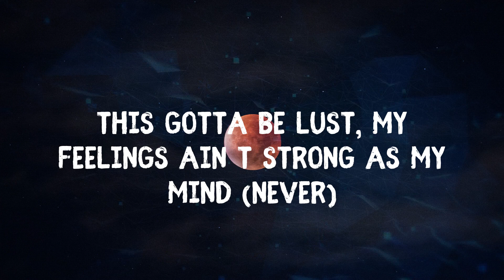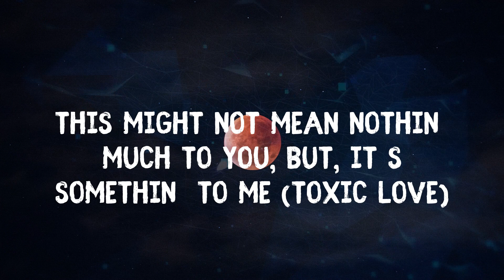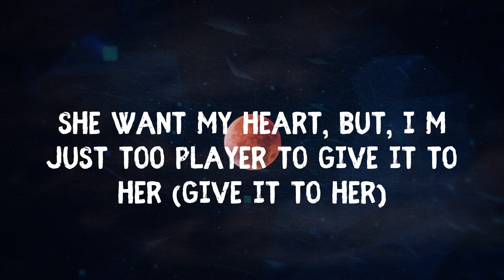Moneybagg Yo - Quickie (Lyrics)